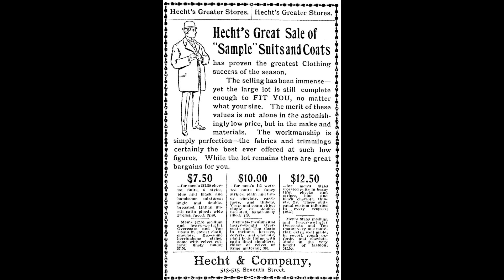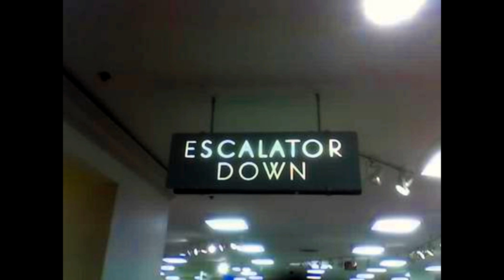(Alive To Die?!) Hecht's The Complete Story - S03E02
Hecht's, also known as Hecht Brothers, Hecht Bros. and the Hecht Company, was a large chain of department stores that operated mainly in the mid-Atlantic and southern region of the United States. The firm originated in Baltimore, Maryland.

By 2005, Hecht's had some 81 stores in 19 markets in Maryland, the District of Columbia, Virginia, North Carolina, Tennessee, Delaware, New Jersey, and Pennsylvania. Its locations in New Jersey, Delaware, and the majority of those in Pennsylvania were operated under the name of Strawbridge's. Hecht's administrative office was in Arlington, Virginia.

Hecht's was founded and was operated for over a century from 1857–1959 as a family firm. It was purchased in 1959 by The May Department Stores Company which in turn, was acquired by Federated Department Stores on August 30, 2005. On February 1, 2006, Federated dissolved the former May Company divisions, and the existing Hecht's stores were divided between Macy's East and Macy's South, with stores in Delaware, the District of Columbia, Maryland, New Jersey, Pennsylvania, and Northern Virginia going to the former and stores in North Carolina, Tennessee, and the rest of Virginia going to the latter. The replacement Hecht's store in Chevy Chase, Maryland, took the Bloomingdale's name. On September 9, 2006 the Hecht's name was phased out in favor of the nationally known Macy's.